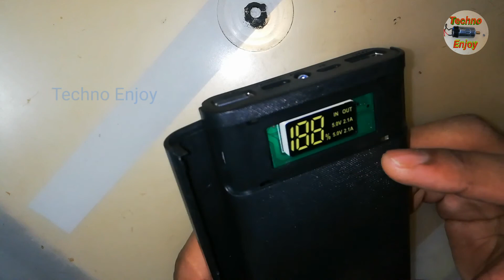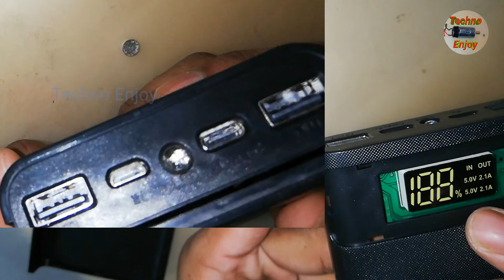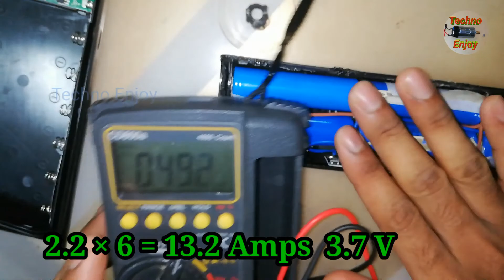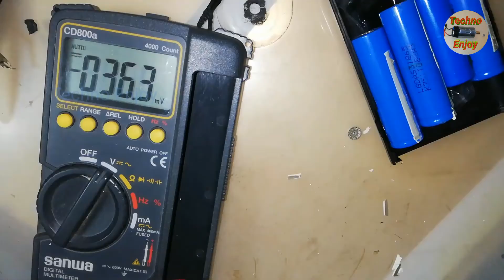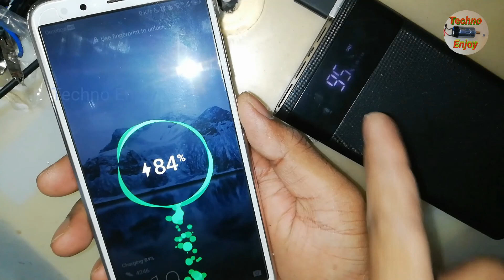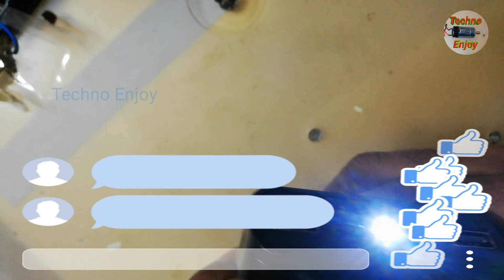How To Make 13,200mah Power Bank Only ₹ 370 / குறைந்த விலையில் அதிக சக்தி வாய்ந்த பவர் பேங்க் 13.2A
Hi friends.